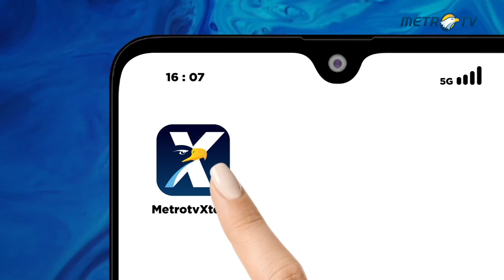Indonesia Kalah di Laga Perdana, Kartu Merah Ivar Jenner & Sananta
MetroTV,  Tim Nasional Indonesia U-23 kalah dari tuan rumah Qatar pada laga perdana penyisihan Grup A Piala Asia U-23 2024 di Stadion Jassim Bin Hamad, Ar Rayan, Doha, Senin 15 April 2024